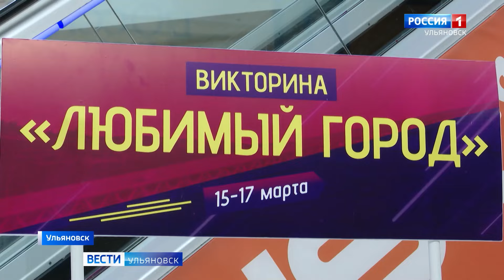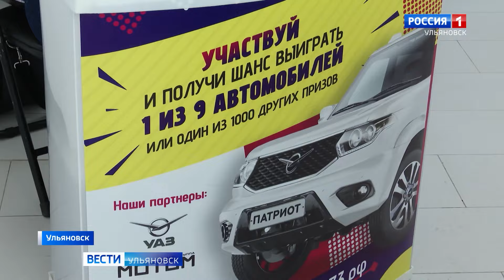Кем был основан Ульяновск, центром какой промышленности является Димитровград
Ответив на такие вопросы можно будет получить роскошный презент. Среди жителей региона  разыгрАют девять автомобилей УАЗ и тысячу подарков.